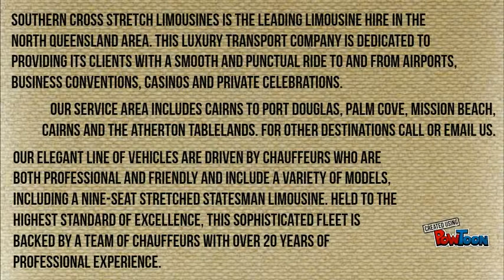Mission beach limousine service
Southern Cross Limousines Cairns

111 Buchan Street Cairns Queensland 4870 Australia

Chauffeured Limousine hire.

Southern Cross Stretch Limousines is the leading limousine hire in the North Queensland area. This luxury transport company is dedicated to providing its clients with a smooth and punctual ride to and from airports, business conventions, casinos and private celebrations.

Our Service area includes Cairns to Port Douglas, Palm Cove, Mission Beach, Cairns and the Atherton Tablelands.

Our elegant line of vehicles are driven by chauffeurs who are both professional and friendly and include a variety of models, including a nine-seat stretched Statesman limousine. Held to the highest standard of excellence, this sophisticated fleet is backed by a team of chauffeurs with over 20 years of professional experience.